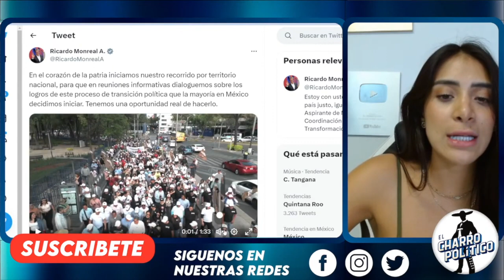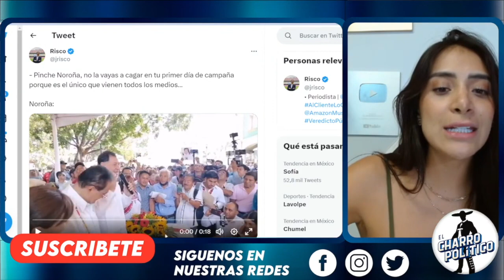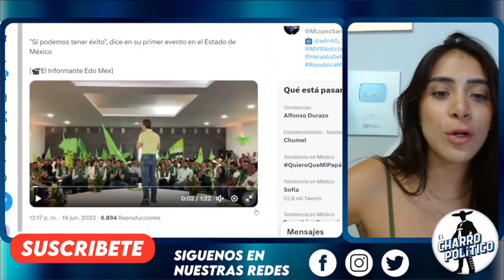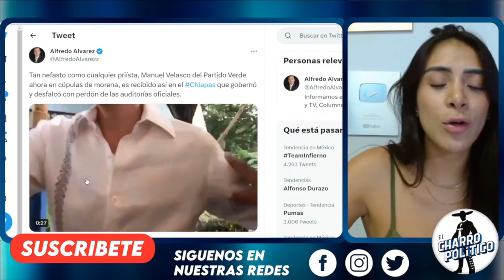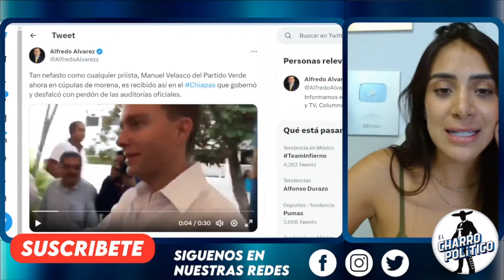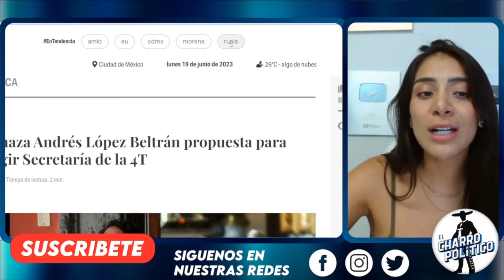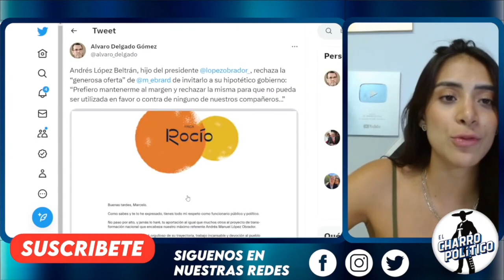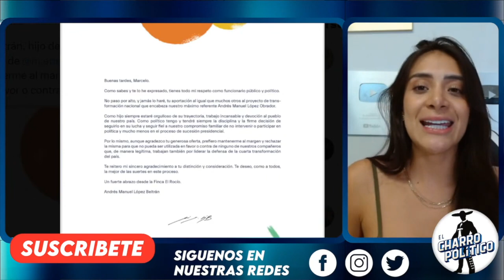TROPICALIZADOS! HACEN SU LUCHITA